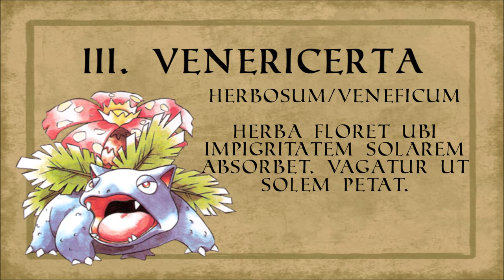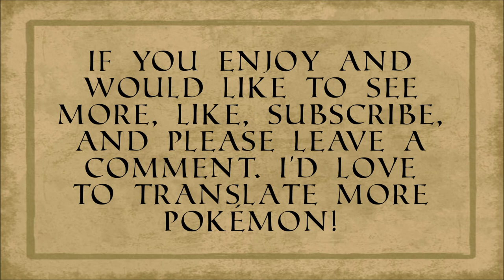Pokémon in Latin! Gen 1 Kanto Pokédex entries translated into Latin (all starters)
We all love Bulbasaur, Charmander, and Squirtle, but have you ever heard of Bulbicerta, Ambustamandra, and Aestudo? Welcome to the ancient Roman world of Pokémon, with the first nine entries of the Gen 1 Pokédex presented as a medieval bestiary right in time for the Pokémon 25th anniversary!

This is part of a project of mine to translate every single Kanto Pokémon name into Classical Latin. Join me in the coming months as I reveal all 151 Gen 1 Pokémon with fun and duly translated Latin names.

My beautiful and talented girlfriend Livnat did the backgrounds for the video, really making those great Ken Sugimori illustrations pop out of that medieval-style backdrop, so huge thanks to her.

Thank you so much to my patrons: Jeff, Leanne, Joseph, Chris, Ami, Corey, and Ruth.